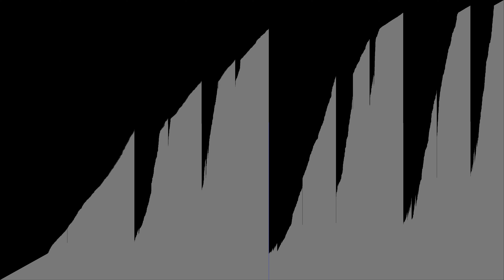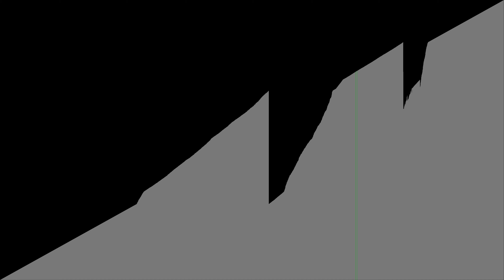Linearly Forced Binary Search Tree Sort